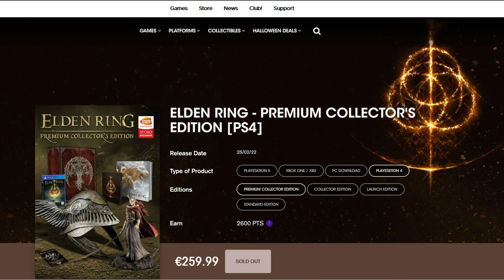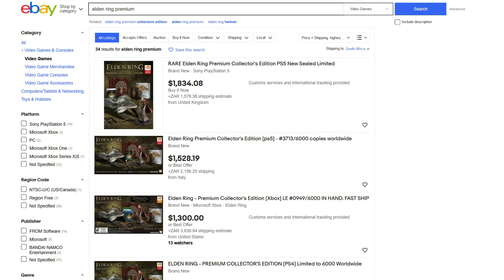Truly a Golden Order | Elden Ring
Why would you sell this...